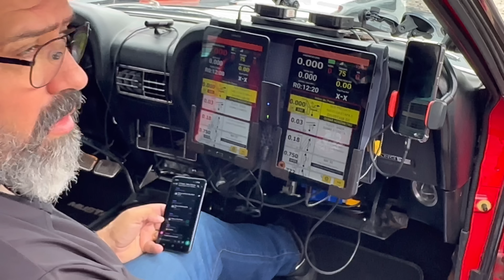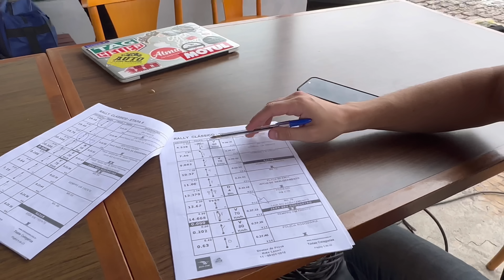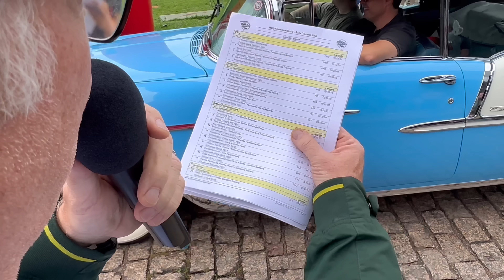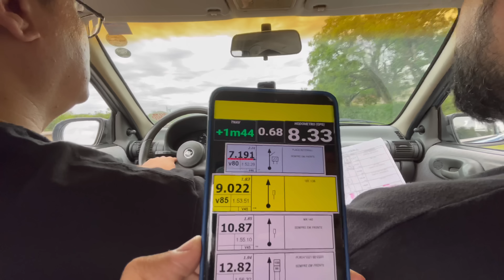OPALA, DODGE, FUSCA, GALAXIE, MUSTANG NA ESTRADA ! RALLYE CLÁSSICO SP !